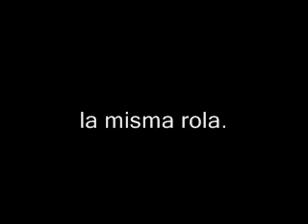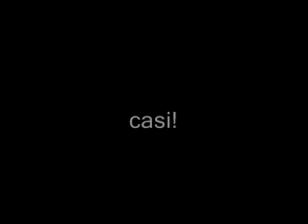Dead Stanleys - biblia de bolsillo / hell song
jaja.. ke chistoso!
ni se parecen!